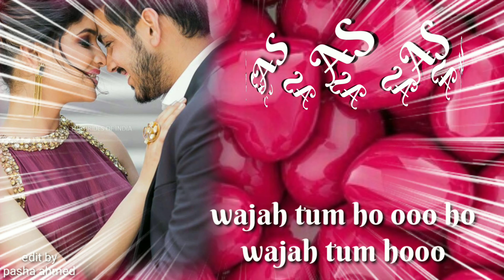Is pyar ko hum kya naam dein female whatsapp status